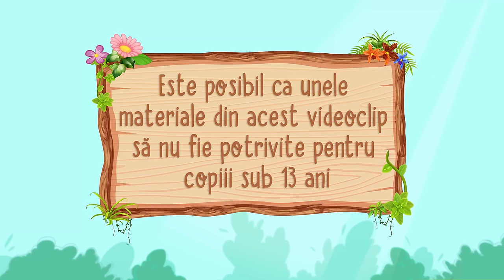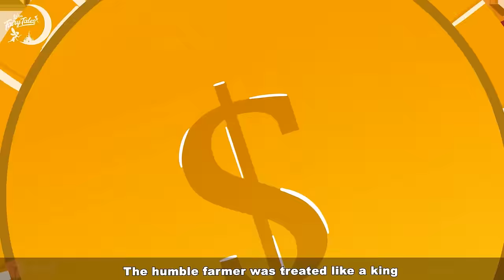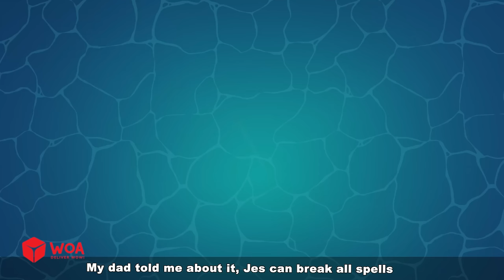Kitsune Bride Leer lief te hebben 💟💋 The Kitsune Bride Learn To Love 🌛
Kitsune Bride Leer lief te hebben 💟💋 The Kitsune Bride Learn To Love 🌛 @woafairytales-romanian8687
✨ Despre acest canal:
WOA Fairy Tales - Romanian angajează un adolescent cu vârste cuprinse între 13 și 18 ani.
Conținutul nostru este împărțit în următoarele categorii: fabule, basme populare, magice, mitice, legende și narative care pot fi găsite în fiecare playlist specific. Sperăm că vă plac cu toții canalul nostru și vă rugăm să vă abonați pentru a primi notificări cu privire la cele mai noi videoclipuri încărcate.